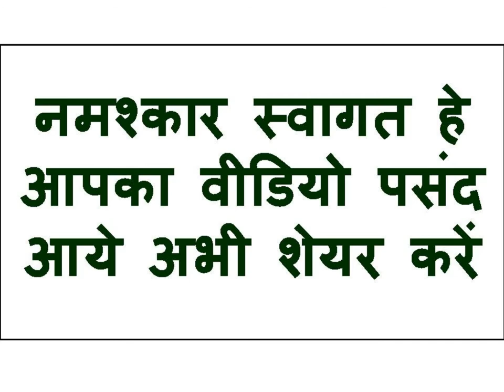यह जेब में रखो जैसे ही रात होगी सम्भोग करने आएगी फ़ोन करेगी या मिलने आएगी वशीकरण असर